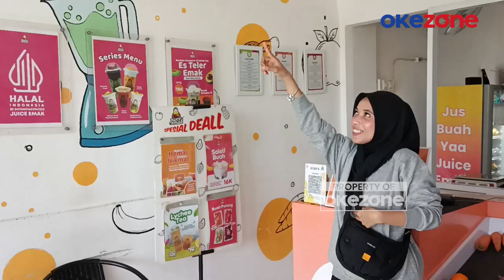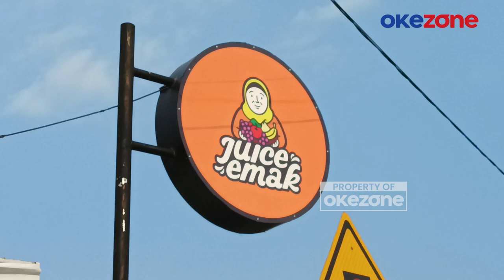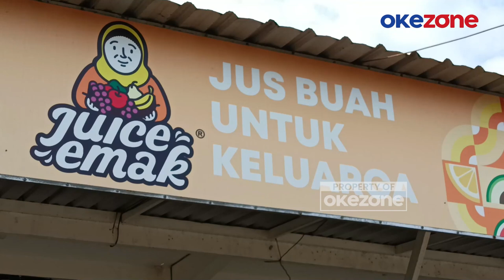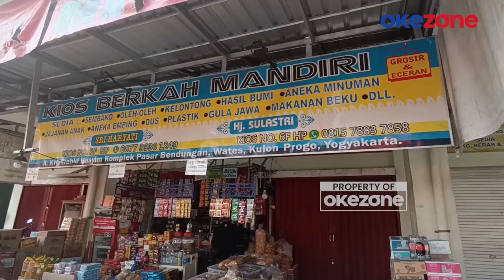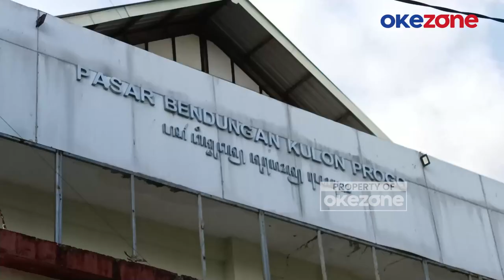Rekaman CCTV Detik-Detik Bule Licik Gasak Uang Penjualan Toko Jus di Kasir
Dua warga negara asing (WNA) atau bule berhasil melakukan penipuan dan menggondol uang hasil penjualan di sebuah kedai dengan modus operasi menukar uang.

Dalam rekaman CCTV terlihat pelaku pertama memakai kemeja biru dan celana panjang hitam membawa uang pecahan 50 ribu dan 100 ribu.

Pelaku tersebut mendekati meja kasir lalu mengajak karyawan berbincang, dengan tujuan untuk menukar uang miliknya dengan uang milik korban.

Kemudian pelaku kedua datang, mengenakan baju hitam dan celana panjang mengamati situasi sekitar. Setelah berhasil memperdaya korban, kedua pelaku meninggalkan lokasi kejadian.

Eni Anggraeni, korban penipuan tersebut mengungkapkan bahwa dua orang datang ke kedainya satu di antaranya tinggi dan satunya pendek dengan rambut putih memakai kemeja biru.

Eni mengakui bahwa dia terpengaruh oleh aksi mereka yang menggunakan bahasa Inggris dan menunjukkan nomor seri uang. Baru setelah korban membuat jus untuk pelanggan, dia menyadari bahwa uang hasil penjualan sudah berkurang dan raib dibawa pelaku.

Setelah memeriksa rekaman CCTV, dia menyadari bahwa telah menjadi korban hipnotis oleh kedua pelaku tersebut dan melaporkan kejadian ini ke Polsek Wates.